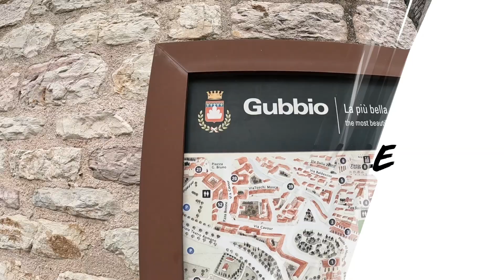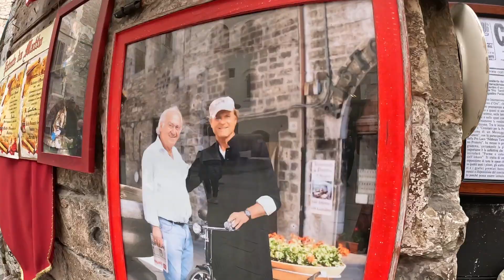Gubbio: Cuore medievale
Gubbio è una splendida città medievale situata in Umbria, Italia. È arroccata sulle pendici del Monte Ingino, offrendo panorami mozzafiato sulla campagna circostante. La città è famosa per la sua Festa dei Ceri, che si tiene ogni anno il 15 maggio. Durante la festa, tre Ceri (cere giganti montate su barelle) vengono trasportati per le strade della città da diverse fazioni.
Gubbio è una destinazione turistica popolare, grazie alla sua ricca storia, cultura e bellezza naturale. La città è perfetta per una gita di un giorno o per un soggiorno più lungo. Ci sono molte cose da vedere e da fare a Gubbio, dai tour dei siti storici alle escursioni nella campagna circostante.
Se si è alla ricerca di una destinazione turistica unica e affascinante, Gubbio è la scelta perfetta.